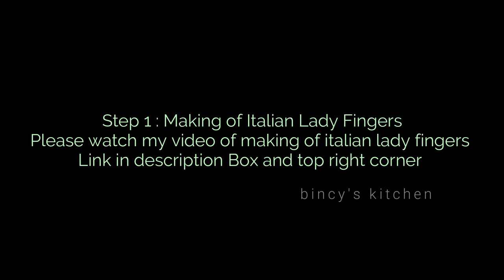ആർക്കും തയ്യാറാക്കാം ഇറ്റാലിയൻ ടിരാമിസൂ | Easy Biscuit Pudding Malayalam | Easy Tiramisu Malayalam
Perfect Tiramisu Recipe | Italian Tiramisu Recipe Malayalam | Homemade Tiramisu Pudding Malayalam | Simple Biscuit Pudding Recipe | Eid Special Pudding Malayalam | Simple Pudding without China Grass and Gleatin | Arrowroot Biscuit Pudding | Biscuit Pudding Malayalam